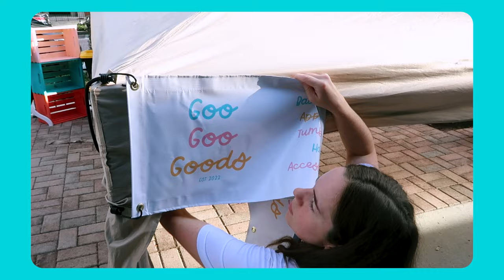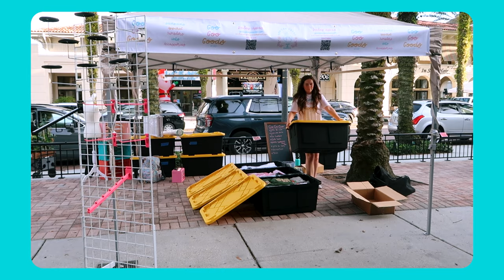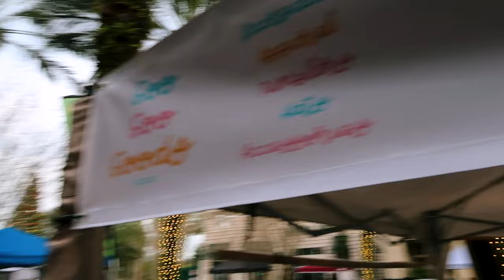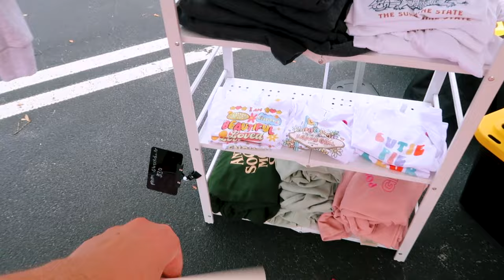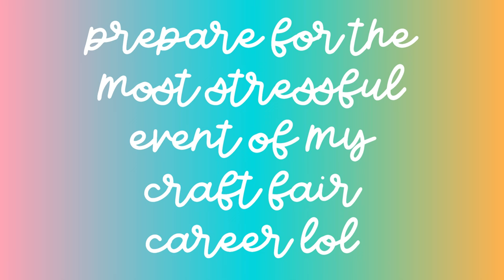CRAZIEST & MOST SUCCESSFUL THREE MARKET WEEKEND | Craft Fair Setup | Vender Market | Studio Vlog #40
Hey! I'm Bailey, a stay at home mom of twin toddlers and the owner of Goo Goo Goods. I'm sharing my journey of owning a small business.

Today's video I vend at three markets. It went pretty well but there were a few bumps in the road for sure!

Opinions on items sent to me are my own and I was not paid to talk about them.

Wanna support my pre craft fair sugar free Red Bull habit?

Here's a Google Doc with tons of different links to items I show in my videos (not just Amazon!):

Thanks to @HTVRONTOfficial for my auto heat press!

I'm changing over to Epidemic Sounds, if you want to check it out here's my code

friends: 1605